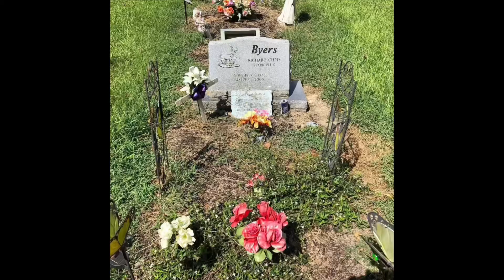Cover of Over You originally by Blake Shelton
My personal learning of the song and tribute to my late brother Chris.